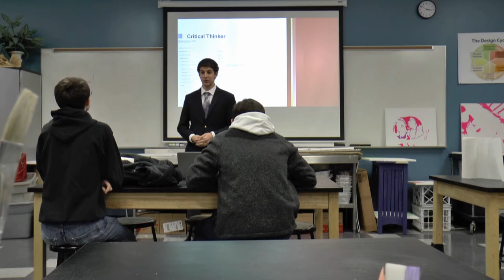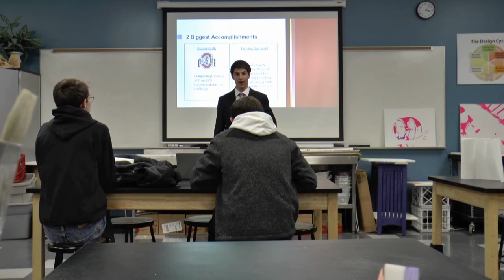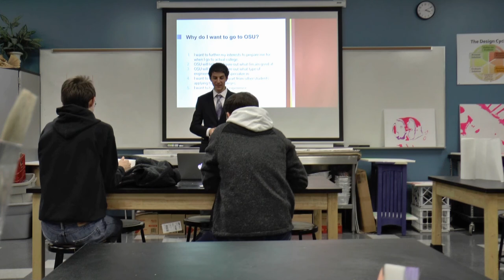Aaron's Gateway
Metro Early College High School, end of High School coursework Gateway Presentation. Aaron Buergenthal, sophomore, age 15. 2020